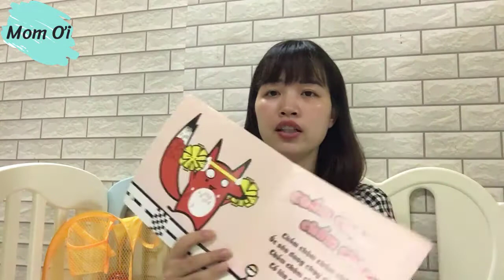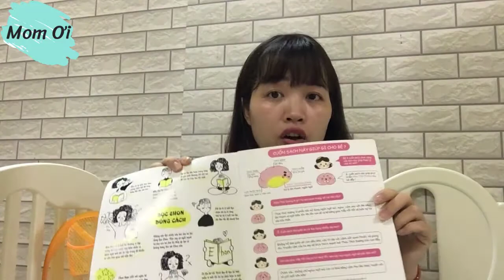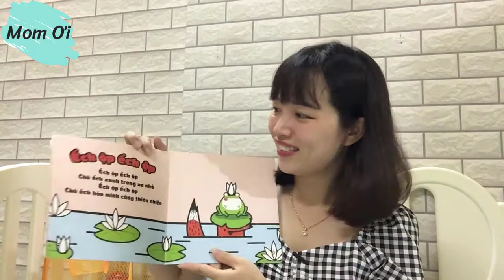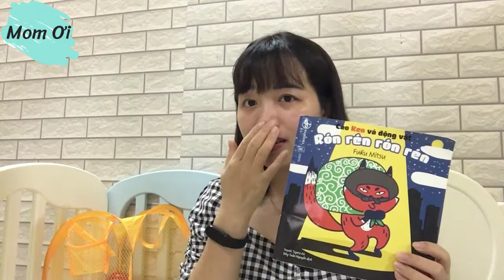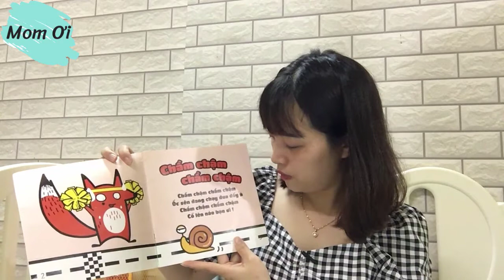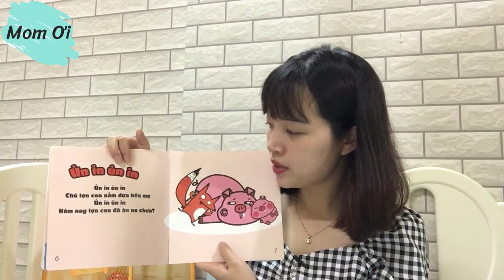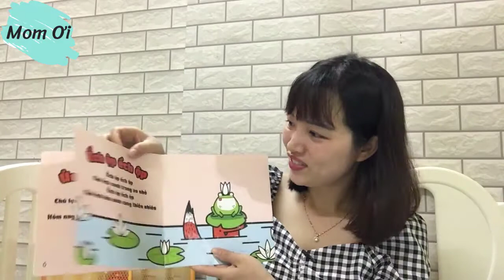Bé Thích Mê Nếu Mẹ Đọc Truyện Này Cho Bé Trước Giờ Đi Ngủ- Giáo Dục Sớm | Mom Ơi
Các bạn đang xem video Bé Thích Mê Nếu Mẹ Đọc Truyện Này Cho Bé Trước Giờ Đi Ngủ trên kênh Mom Ơi
Trong video này Linh hướng dẫn các bạn cách đọc truyện Ehon cho bé làm sao để bé hứng thú và hiệu quả nhất. Cuốn sách mà mình giới thiệu là cuốn: Rón Rén Rón Rén , trong bộ truyện ehon Ehon Cáo Ken và Động Vật. Việc rèn luyện thói quen đọc sách và niềm yêu thích với sách cho trẻ từ nhỏ là rất cần thiết. Đây là một trong những hoạt động rất được chú trọng của giáo dục sớm.
Giáo dục sớm (GDS) là phương thức giáo dục áp dụng đối với trẻ từ trong bào thai đến 6 tuổi nhằm phát huy những tố chất tốt đẹp, lấy tố chất xây dựng nên tính cách, từ đó làm cơ sở cho sự phát triển con người sau này. ... phù hợp cho con trẻ. Đặc biệt nhấn mạnh đến vai trò của việc nhận biết mặt chữ và tính toán.
Nhiều mẹ nghe đến giáo dục sớm thì rất ham, rất muốn áp dụng cho con của mình nhưng cũng lại rất hoang mang không biết bắt đầu từ đâu. Trong chuỗi những video giới thiệu về phương pháp nuôi dạy con và giáo dục sớm mình sẽ lần lượt chia sẻ những hoạt động vô cùng đơn giản nhưng lại mang lại những hiệu quả vô cùng tuyệt vời cho trẻ.
Mọi ủng hộ của các bạn đóng góp cho Mom Ơi được thực hiện hay hơn.